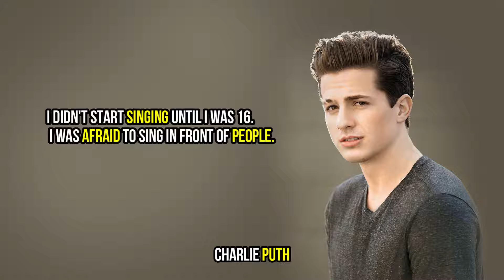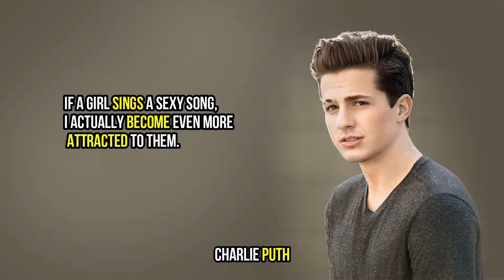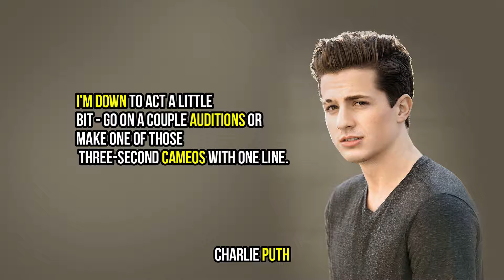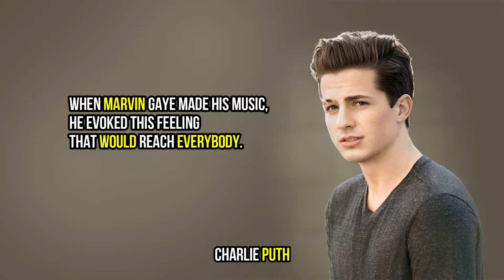Charlie Puth | Quotes | Life changing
Automatic.

MY FAVORITE QUOTES 👇 👇 👇 👇 👇 👇 👇 Charlie Puth | Quotes | Life changing

The scar on my eye is a result of the doctor's sewing up my face. It was 450 stitches and plastic surgery.
- Charlie Puth

I'm a homebody times ten.

I downloaded ProTools - legally, of course... and I wanted to impress girls by making remixes of songs.

I didn't start singing until I was 16. I was afraid to sing in front of people.

It's very easy for people to put out music.

I'm always inspired by people who have really cool Twitter profiles.

If a girl sings a sexy song, I actually become even more attracted to them.

I'm a huge Marvin Gaye fan.

I listened to a lot of Marvin Gaye and Motown records.

I'm down to act a little bit - go on a couple auditions or make one of those three-second cameos with one line.

I came out to L.A. to be a songwriter and not an artist, and I'm so excited because I always secretly wanted to be an artist.

I skipped class a lot.

A lot of people don't know, but New Jersey has, like, 700,000 acres of farmland.

When Marvin Gaye made his music, he evoked this feeling that would reach everybody.